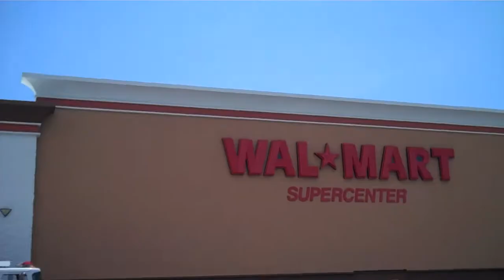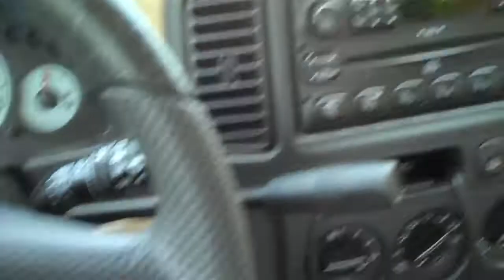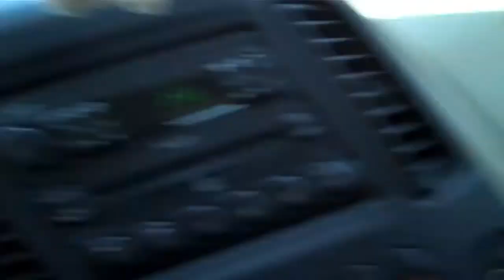Last Day At The Beach (Day 270 - 8/21/10)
Day 270 - August 21st, 2010

It's Mallory's last day at the beach! We run around town and finish up some last-minute stuff before packing to head to Wisconsin. Stuff includes purchasing some needed items, going to the beach, and eating crab legs. And playing Magic.